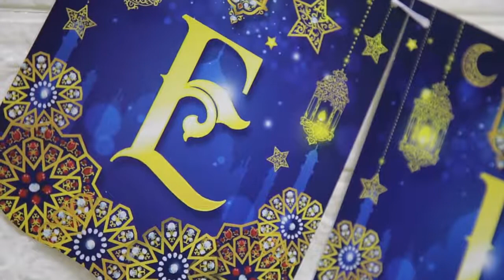Eid Mubarak Party Decoration With Honeycomb centerpieces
Eid Mubarak Party Decoration, paper banner, hanging swirls, paper honeycomb centerpieces